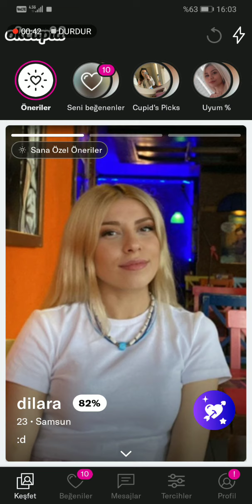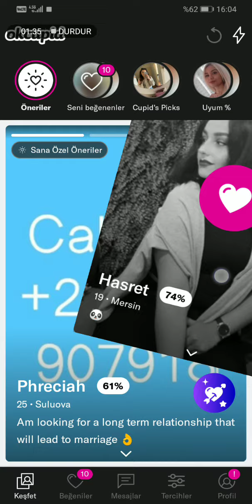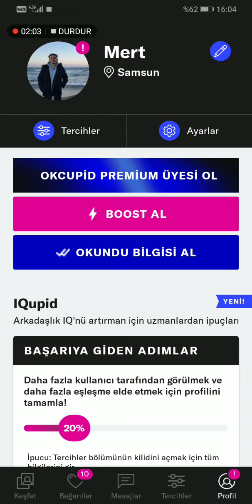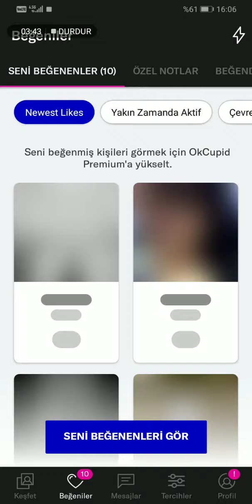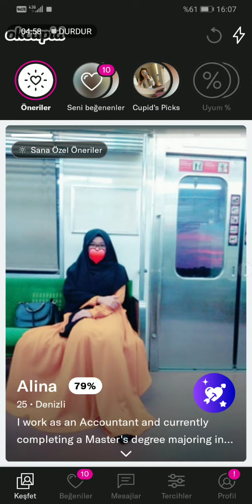OkCupid Arkadaşlık Uygulaması Detaylı İnceleme !